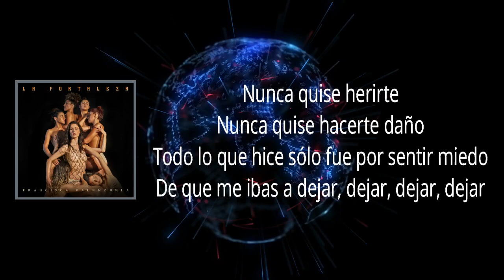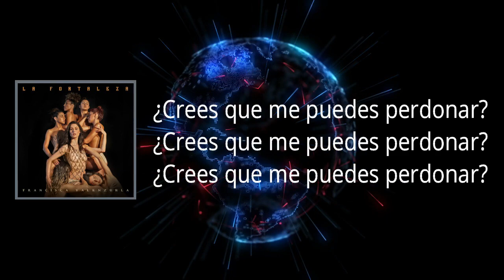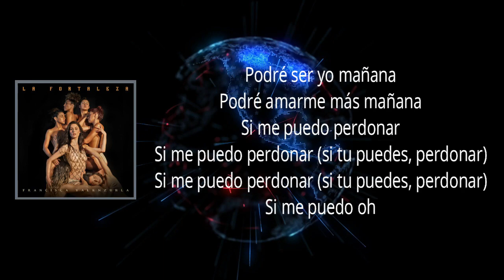Francisca Valenzuela - Nunca quise herirte (Lyrics)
LaFortaleza by FranciscaValenzuela

Nunca quise herirte Lyrics:

Nunca quise herirte
Nunca quise hacerte daño
Todo lo que hice sólo fue por sentir miedo
De que me ibas a dejar, dejar, dejar, dejar
Nunca quise herirte (nunca quise herirte)
Nunca quise hacerte daño (nunca quise hacerte daño)
De que me ibas dejar, dejar, dejar, dejar
¿Crees que me puedes perdonar?
Y como el sol que salió en la mañana
Este mal momento pasa
Y la vida sanará
Podré ser yo mañana
Podré amarme más mañana
Si me puedo perdonar
Si me puedo perdonar (si tu puedes, perdonar)
Si me puedo oh